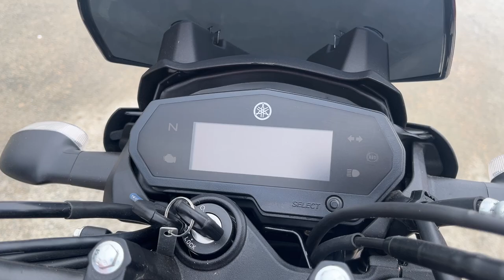FZS25 新車 バイクショップ名:エナジーモータースタイル 伊丹市本店